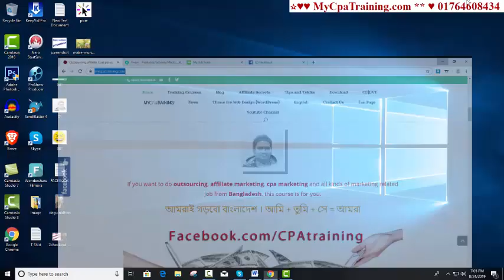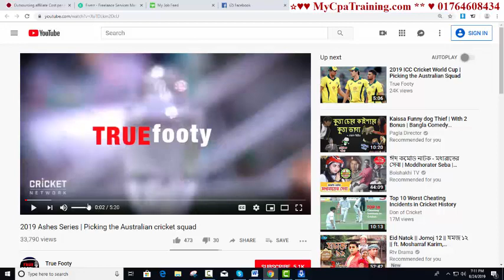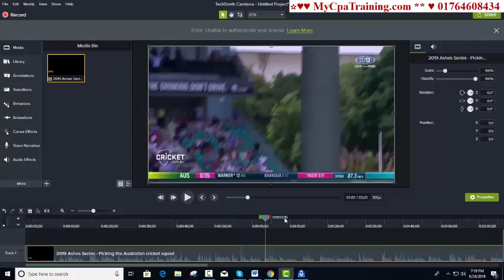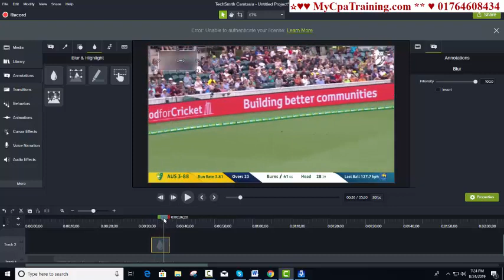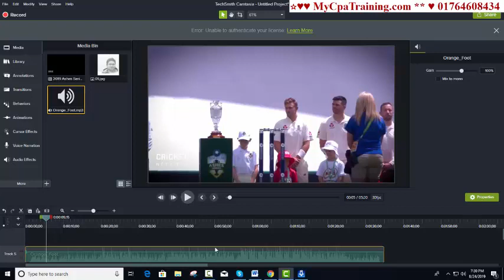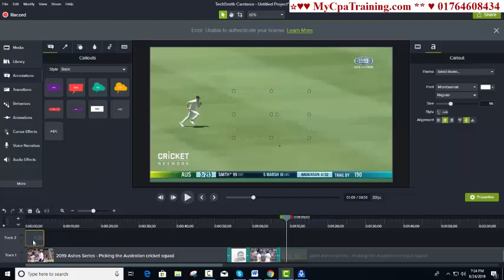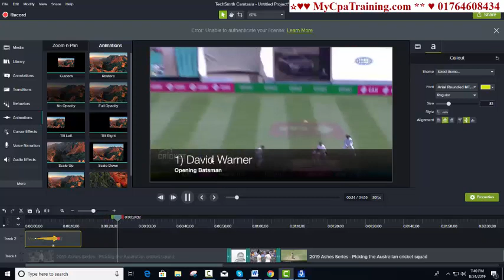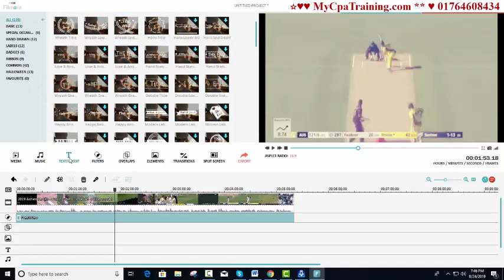Sports Video Making Procedure | Camtasia Studio 9 A to Z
Skype : vaishipon
ধন্যবাদ

Sports video making procedure for youtube marketing.

Live Class.

@sportsvideomaking youtubemarketing অনলাইন ইনকাম, ফ্রীল্যানসিং না এফিলিয়েট মার্কেটিং নাকি সি পি এ মার্কেটিং ?
এই অফার সীমিত সময়ের জন্য।
১২ বৎসরের অভিজ্ঞতা ২ লাইনে বোঝানো যাবেনা, তার পর ও বলার চেষ্টা করছি।
১. ডিজিটাল মার্কেটিং নলেজ
২. আমাজন এফিলিয়েট একাউন্ট
৩. আমাজন এফিলিয়েট ওয়েব সাইট
১. ডিজিটাল মার্কেটিং নলেজ
২. মেক মানি এফিলিয়েট একাউন্ট
৩. মেক মানি এফিলিয়েট ওয়েব সাইট
১. ডিজিটাল মার্কেটিং নলেজ
২. টি শার্ট এফিলিয়েট একাউন্ট
৩. টি শার্ট এফিলিয়েট ওয়েব সাইট
১. ডিজিটাল মার্কেটিং নলেজ
২. সি পি এ মার্কেটিং একাউন্ট
৩. সি পি এ মার্কেটিং অফার এর জন্য ওয়েব সাইট